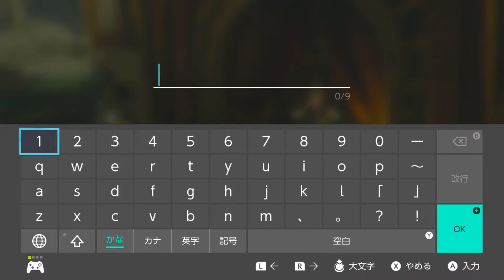[NS]＃58 断崖の迷路【ゼルダの伝説 ブレス オブ ザ ワイルド】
高低差のある、天井付き迷路。良いアトラクションです。

ゼルダの伝説 ブレス オブ ザ ワイルド　えん太の実況プレイ
第３章　58話　断崖の迷路

【関連動画】
[Wii U]ゼルダの伝説 トワイライトプリンセスHD えん太の実況プレイ 再生リスト

[NS]ゼルダの伝説 ブレス オブ ザ ワイルド えん太の実況プレイ 再生リスト；

タイトル；ゼルダの伝説 ブレス オブ ザ ワイルド
ハード；Nintendo Switch
レーティング；CERO B(12才以上対象)
発売日；2017年3月3日
開発 / 発売元；任天堂 / 任天堂
購入サイト；
オンラインコード）
オンラインコード版）